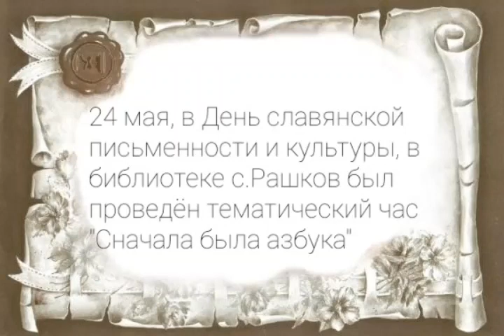Тематический час "Сначала была азбука", библиотека с.Рашков